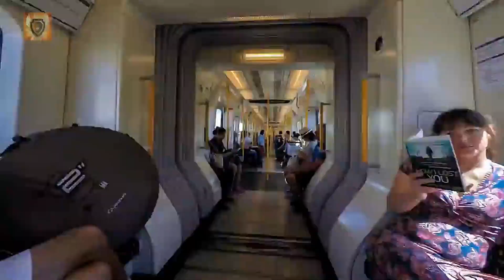Habits (Stay High) - Legenda/Tradução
"Habits (Stay High)" é uma canção da cantora e compositora sueca Tove Lo lançada em 2014. Em fevereiro de 2015, a canção já havia vendido 3 milhões de cópias nos Estados Unidos. Uma canção pop que detalha as tentativas da protagonista para esquecer um relacionamento anterior, através de bebidas e outros prazeres - com Timelapse da cidade de Londres - Reino unido